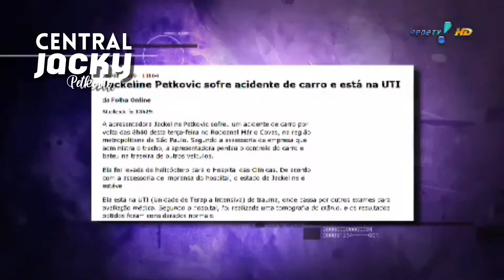Jackeline Petkovic no SUPER POP | com Luciana Gimenez (2009)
Jackeline conversa com Luciana Gimenez após sofrer grave acidente em 2009.